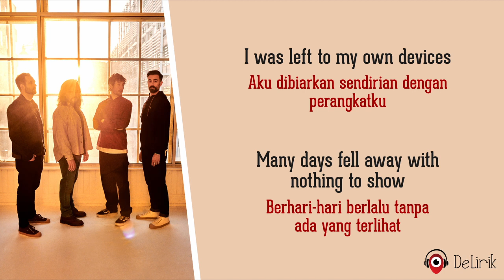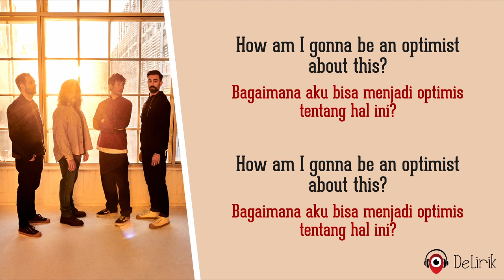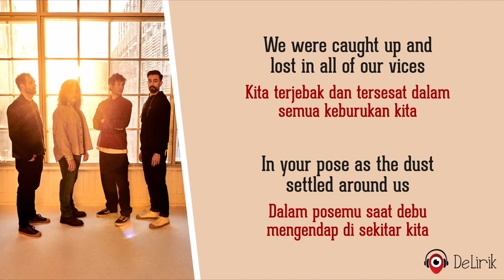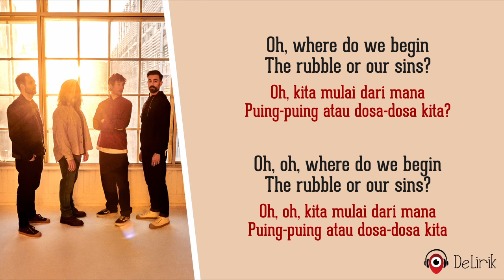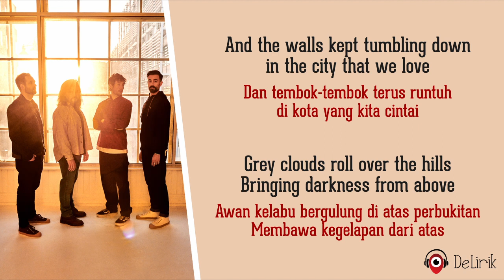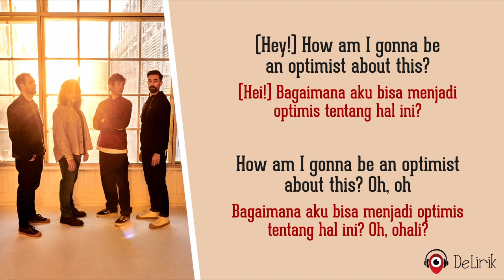Pompeii MMXXIII - Bastille, Hans Zimmer (Lirik Lagu Terjemahan)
🎵 Judul : Pompeii MMXXIII
🎙️ Penyanyi : Bastille, Hans Zimmer

📝 Lirik:

And the walls kept tumbling down in the city that we love
Grey clouds roll over the hills, bringing darkness from above

Does it almost feel like you've been here before?

In your pose as the dust settled around us

Oh, where do we begin, the rubble or our sins?
Oh-oh, where do we begin, the rubble or our sins?

Does it almost feel like you've been here before? Oh
How am I going to be an optimist about this?
Does it almost feel like nothing changed at all? Oh-oh